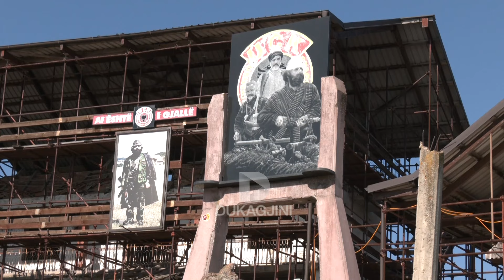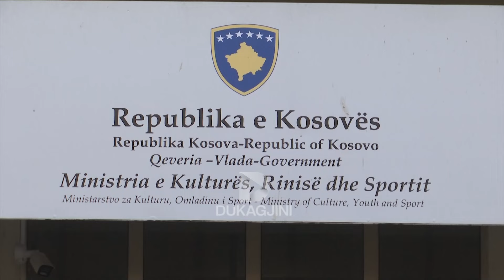Dërgohet në Komerciale tenderi për master planin e Kompleksit “Adem Jashari”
Një operator ekonomik la dorëzuar padi në Gjykatën Komerciale, pasi i njëjti nuk e fitoi tenderin për master planin për kompleksin memorial “Adem Jashari”. Pas dorëzimit të padisë, avokati dhe pronari i kompanisë thanë se Ministria e Kulturës, e OSHP-ja kanë shkelur ligjin, duke mos marrë parasysh ankesën e tyre.